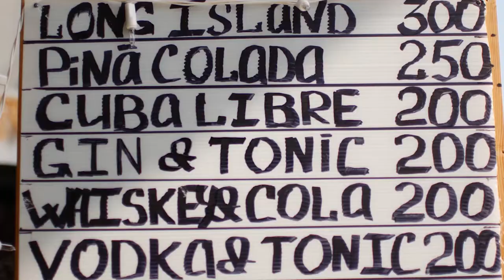Solar Conexion Retro Mountain Fest 2nd Edition 20.03.21 After Movie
Here is our After movie from our Solar Conexion Retro Mountain Fest 2nd Edition on 20 March 2021 in Koh Phangan Thailand!
If you was there you will remember this amazing day and night full of love and positive energy!
If you wasn't it, than you can see what you have missed and be sure to not miss the next one 😉
Thank's again to Retro Mountain Koh Phangan, Chris & Anastasia , thank's to all artist for the amazing music and vibes, thank's to all of you who was part of this event and of course thank's to all of you people who have believed in us and who was present!
Thank You! We are Solar Conexion!☀️🎵🎊